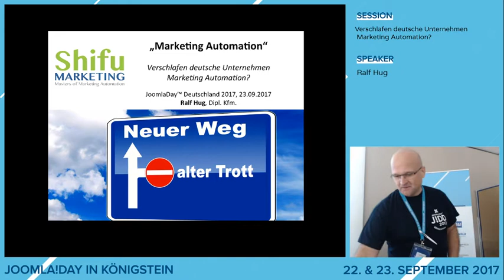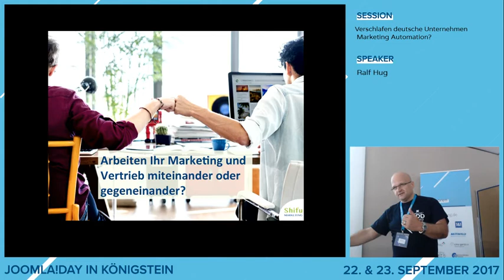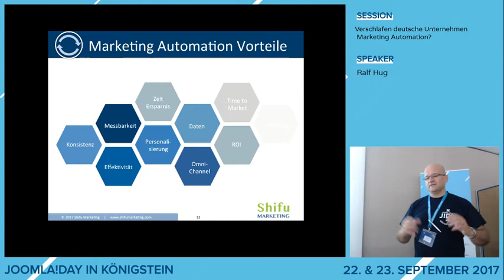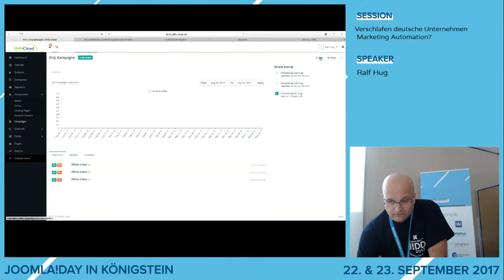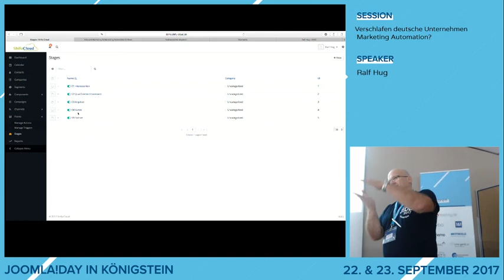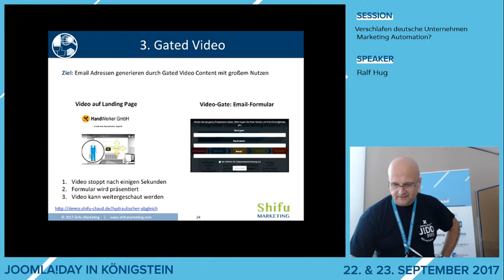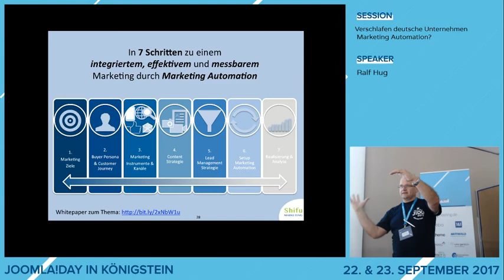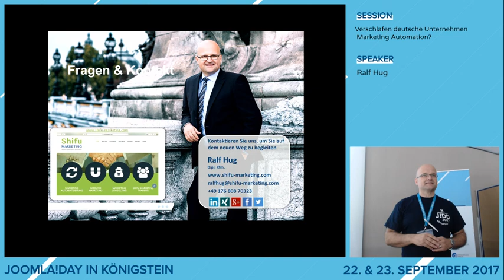JD17DE - Verschlafen deutsche unternehmen Marketing automation?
von Ralf Hug

Wenn man beachtet, dass 60-80% der B2B Kaufentscheidungen (ähnlich im B2C Bereich) schon getroffen sind, bevor ein potentieller Kunde mit dem Vertriebsmitarbeiter in Kontakt kommt, zeigt die Herausforderung vor allem für deutsche Unternehmen, die in der Digitalisierung Ihrer Marketing-und Vertriebs-Instrumente International ca. 5+ Jahre hinterherhinken verglichen mit den USA oder UK.
- Fallstudie: Wie eine Joomla Webseite mit einer Marketing Cloud harmoniert
- In 7 Schritten zur Marketing Automation (Ziele, Buyer Persona/Buyer Journey, Inbound Marketing, Content Marketing, Lead Management, Marketing Cloud Plattform, Implementierung und Analyse)
- Live Demo der Marketing Cloud mit Beispielen zu Lead/Kontakt Management, Email Marketing, Kampagnen Planung, Lead Scoring, Routing, Web Formulare + Landing Pages, Joomla Integration